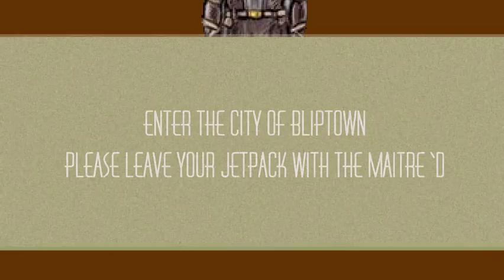Dr. Identity Book Trailer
Dr. Identity is a novel by D. Harlan Wilson

For a professor at Corndog University it's quite acceptable to purchase a robotic dopplegänger and have it teach your classes for you. But how does it reflect on your teaching skills when your dopplegänger murders the whole class? Follow the Dystopian Duo (Dr. Blah Blah Blah and his robot Dr. Identity) on a killing spree of epic proportions through the irreal postapocalyptic city of Bliptown where time ticks sideways, artificial Bug-Eyed Monsters punish citizens for consumer-capitalist lethargy, and ultraviolence is as essential as a daily multivitamin.